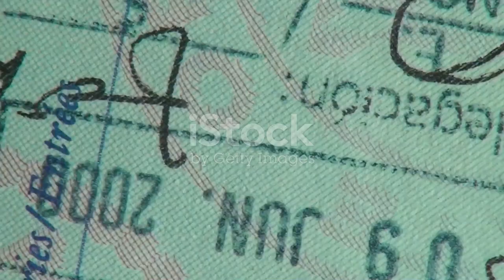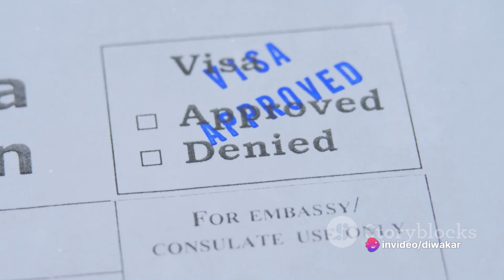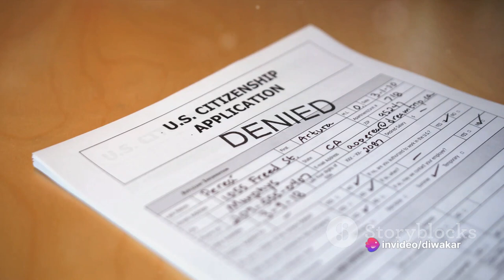Family Visas & Immigration to the US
How to take your family to America?